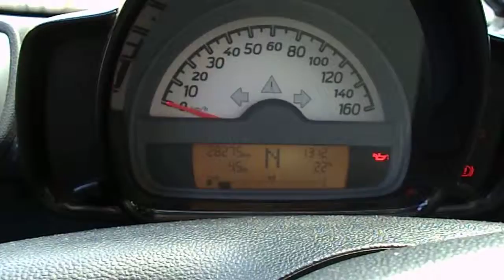Smart fortwo 1.0 mhd 52kw ( 6-2010) € 8.300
VENDO SMART LEGGI TUTTE LE INFO RIPORTATE QUI SOTTO
PUOI CLICCARE SUI LINK DI  EBAY  -  SUBITO  -  AUTOSCOUT
PER AVERE PIU INFORMAZIONI FOTO E DETTAGLI

Smart fortwo 1.0 mhd 52kw km 28300 CERTIFICATI
CONSUMI : 18/22 km per litro

sono un piccolo concessionario ci troviamo a roma sulla cassia /viterbo
dopo l'uscita olgiata

accessori:
tettino panoramico in vetro cond. passeg.
start.stop - cambio sequenziale
volante in pelle - palette
allarme - alzacristalli elettrici x2
radio sigle cd con presa usb pioneer
2 presa usb - casettino porta ogget.
visulizatore temperatura interna
computer di bordo -faretti antinebbia
climatizatore- kit fumatori
cerchi in lega - abs
chiusure centralizata -allarme
esp-immobilizatore elettronico
strumenti supplementari nella cabina
orologgio e contagiri

VETTURA IMMACOLATA -MAI INCIDENTATA - 1 PRECEDENTE PROPRIETARIO TENUTA IN MANIERA MANIACALE - PARI AL NUOVO -
FATTURE MANUTENZIONE DISPONIBILI SMART ITALIA

-MASSIMA TRASPARENZA E SERIETA -

-MASSIMA DISPONIBILITA PER PROVA SU STRADA O CONTROLLI IN UFFICINE AUTORIZZATE SMART

-VISURA PRA PER CERTIFICARE CHE LA VETTURA NON E SOGGETTA A FERMI AMMINISTRATIVI

- DOPPIE CHIAVI E CODICI SICUREZ SMART

- 12 MESI GARANZIA -

MASSIMILIANO responsabile

grazie dell'attenzione